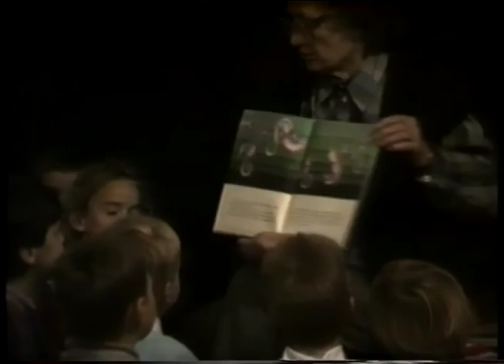Jindra Delongová - hrajeme si s knihou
Jindra Delongová, Jarmila Doležalová
lekce dramatické výchovy
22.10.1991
AZ